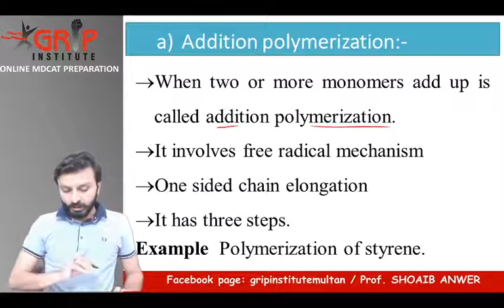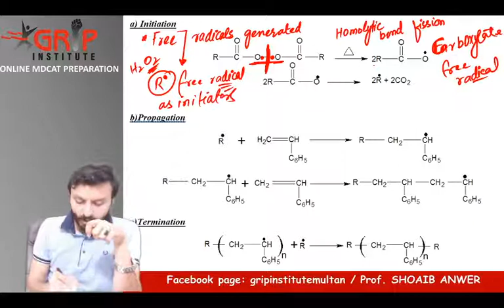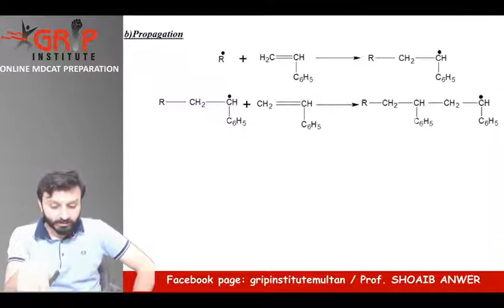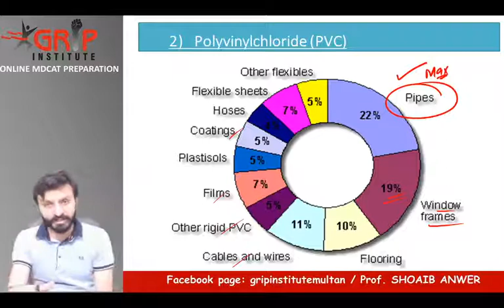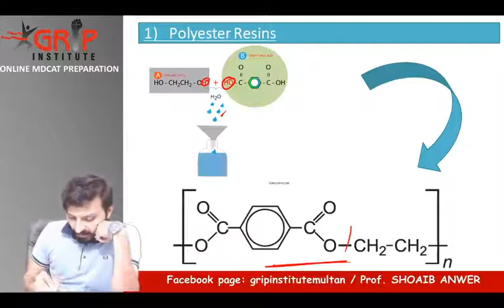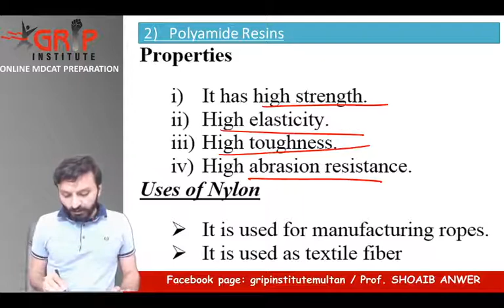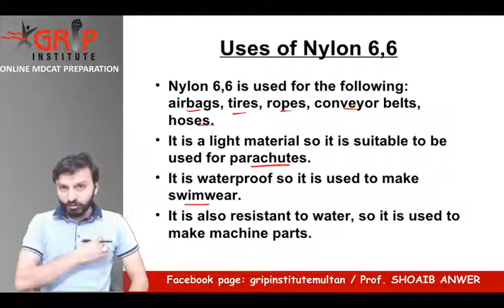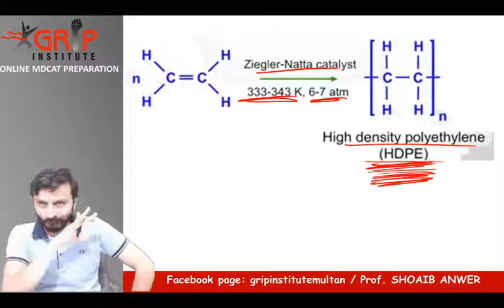LECTURE 2 ADDITION AND CONDENSATION POLYMERIZATION